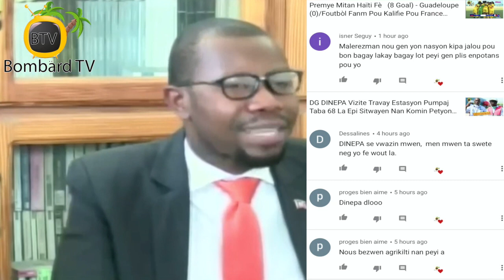Bèl Jès: Sekretè Deta Jenès Peyi a Charlot Jacquelin Vizite Prizonye Minè Nan Cermicol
Plizyè pèsonalite kap defann dwa moun vizite sant timoun ki nan kontravensyon ak la lwa Mekredi 22 Avril 2020 an.
Objektif vizit sa a se pou pou gade kòman timoun yo ap viv nan Cermicol, nan okasyon an Sekretè Deta Jenès peyi a Charlot Jacquelin Jr remèt kachnen ak kit ijenik bay responsab yo pou minè yo nan kad pou fè
prevensyon kont maladi a.